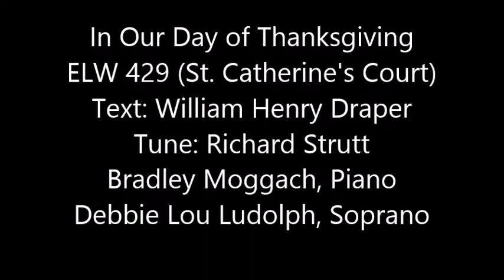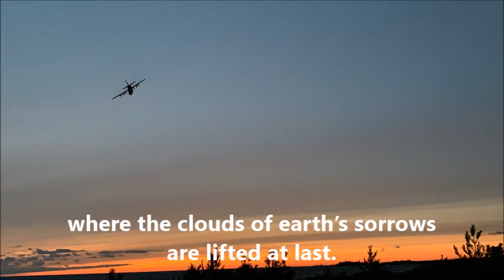In Our Day of Thanksgiving ELW 429; Bradley Moggach, Piano, Debbie Lou Ludolph, Soprano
Notes from Brad on the music:
This hymn was always passed over. The third system is really tricky to sing, both Debbie Lou and I hung on for dear life negotiating it. ...and there is a downward octave leap in the last system, almost unheard of in congregational song. The style of this melody and harmonic language was a page out of the pop music of the 19th  century...opera. So it makes for a good solo anthem. The text however is rich and timeless.

In Our Day of Thanksgiving
ELW 429
Text: William Henry Draper; Tune: Richard Strutt
(St. Catherine’s Court); Text and Tune: Public Domain

1 In our day of thanksgiving one psalm let us offer
for the saints who before us have found the reward;
when the shadow of death fell upon them, we sorrowed,
but now we rejoice that they rest in the Lord.

2 In the morning of life, and at noon, and at evening,
they were gathered to heav'n from our worship below;
but not till God's love, at the font and on the altar,
had clothed them with grace for the way they should go.

3 These stones that have echoed their praises are holy,
and dear is the ground where their feet have once trod;
yet here they confessed they were strangers and pilgrims,
and still they were seeking the city of God.

4 Sing praise, then, and thanks that God's love here has found them
whose journey is ended, whose perils are past;
they believed in the light; and its glory is round them,
where the clouds of earth’s sorrows are lifted at last.

Additional photos by Donna Thorman Graham, Julianne Burden Bintakies, and Charlotte Thomsen. Used with permission. Copyright reserved.